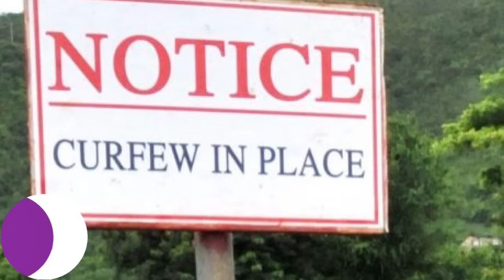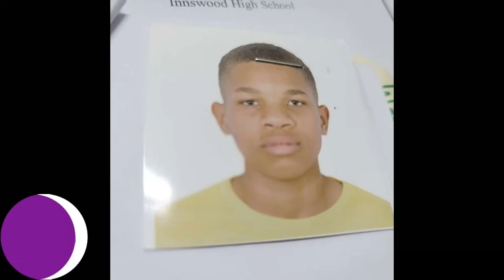Jamaica News Today Monday September 11, 2023 /Real News Media TV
Jamaica News Today Monday September 11, 2023